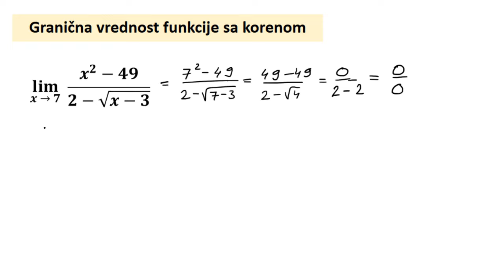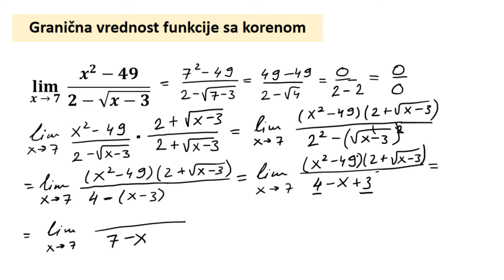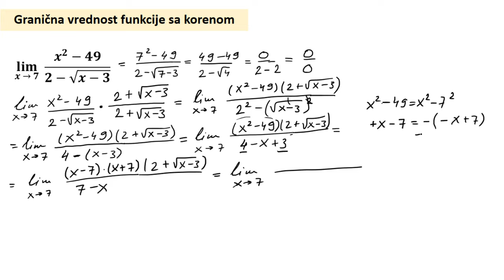Granična vrednost funkcije sa korenom